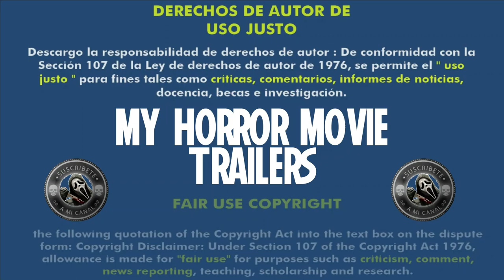The Curse Of Willow Song (2020) (Trailer HD) - Karen Lam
Título original:    The Curse Of Willow Song

Año:    2020

Dirección:    Karen Lam

Guion:    Karen Lam

Reparto:    Valerie Tian, Elfina Luk, Ingrid Nilson, Adam Lolacher, Amanda Burke, Johannah Newmarch, Natalie Grace

Género:    Terror

Sinopsis:    Las habilidades psicoquinéticas de un ex convicto conducen a una extraña transformación.